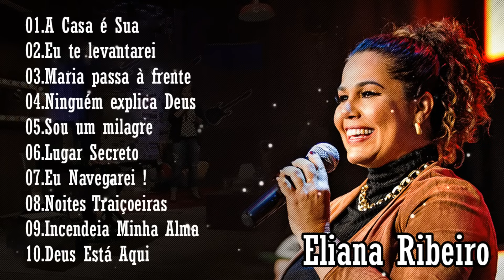Eliana Ribeiro - As melhores canções católicas de Eliana Ribeiro - Eu te levantarei - A Casa é Sua